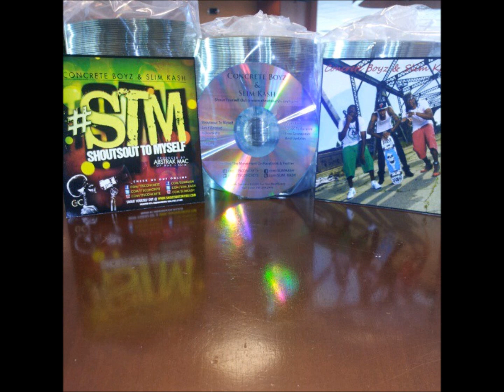Concrete N Kash- Tricking (Prod by Perfection)